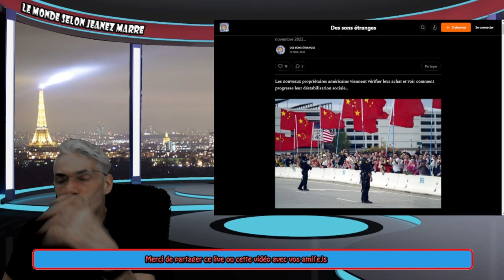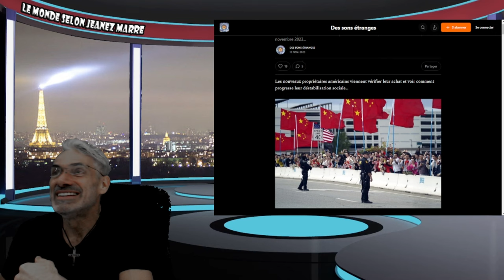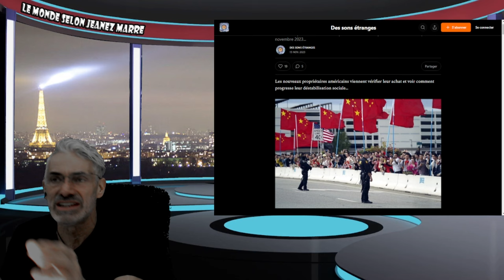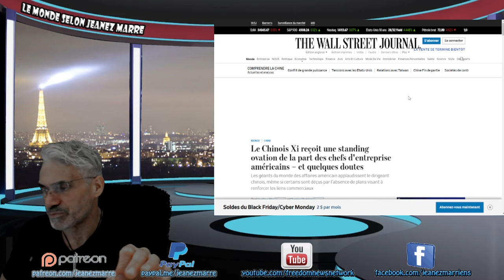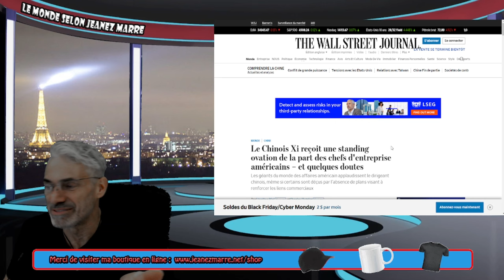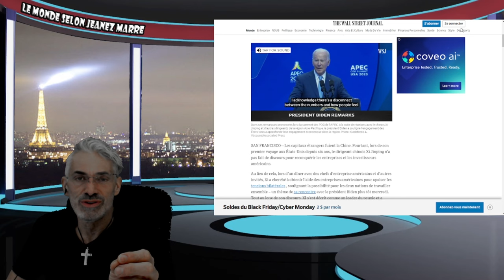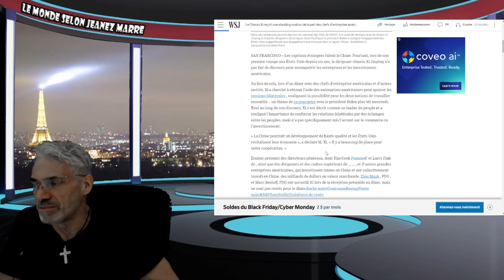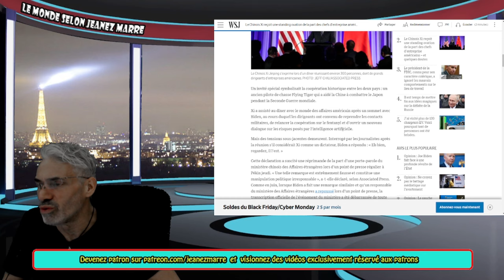DERNIÈRE HEURE; QUELQUE CHOSE DE TRÈS BIZARRE VIENT TOUT JUSTE DE SE PASSER À SAN-FRANCISCO,USA.